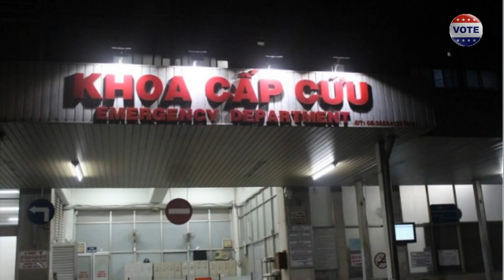Tin Chính Thức: TBT Nguyễn Phú Trọng chuyển viện, bác sĩ nói: "chúng tôi đã cố gắng hết sức"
Tên ông Nguyễn Phú Trọng có lúc đứng đầu trong danh sách tìm kiếm trên Google tại Việt Nam trong ngày 14/4.

Nguyên do là vì xuất hiện tin không chính thức nói ông Nguyễn Phú Trọng nhập viện sáng 14/4 trong lúc đang thăm tỉnh Kiên Giang.

Ông Trọng có hai ngày thăm Kiên Giang từ 13 đến 14/4, đúng dịp sinh nhật ông (14/4/1944).

Cùng ngày 14/4, bắt đầu xuất hiện tin đồn nói ông Trọng không khỏe, được đưa vào viện.

Truyền thông nhà nước không đề cập, nhưng tin đồn nhanh chóng loan ra trên Facebook, với tìm kiếm tăng mạnh trên Google.